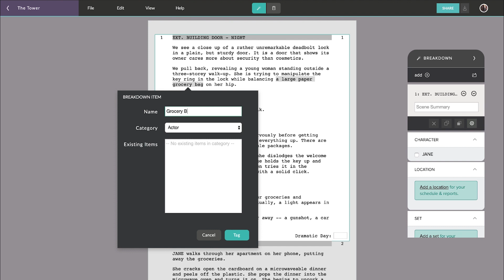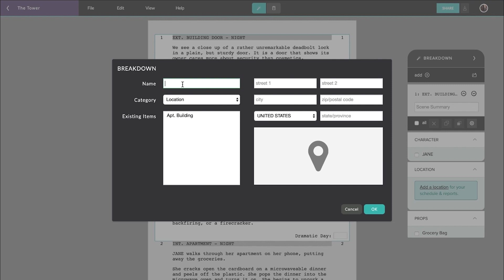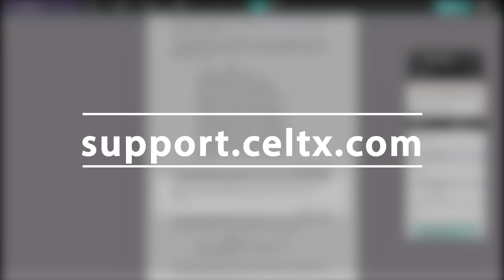Breaking Down Your Script with Celtx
Want to learn more about our Breakdown feature?